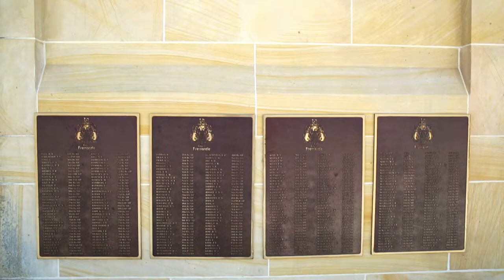Palestine Video Footage - Israel & Palestine, 4k Stock Video Footage Highights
Palestine Video Footage - royalty free footage of the holy land's most iconic and beautiful travel and tourist sites available for purchase in 4k ultra hd 60p or hd stock video footage at .. israel & palestine, 4k stock video footage highights.

Israel & palestine, 4k stock video footage highights.